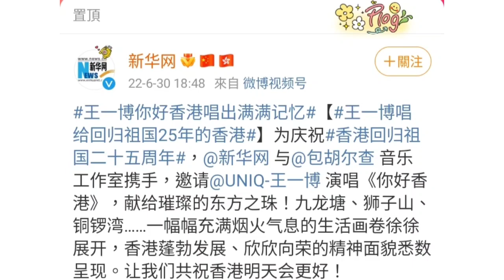王一博 你好香港 唱出满满记忆 祝褔香港 明天会更好